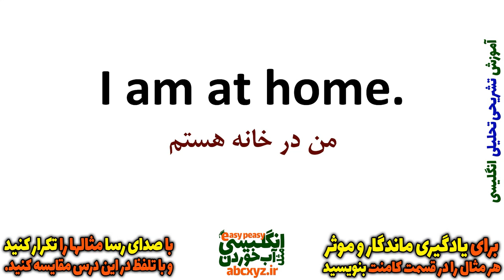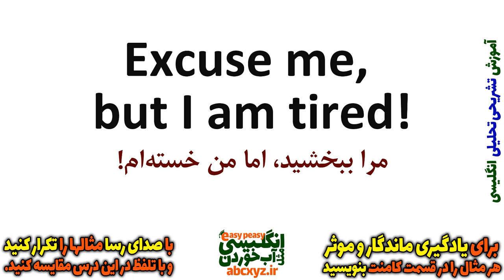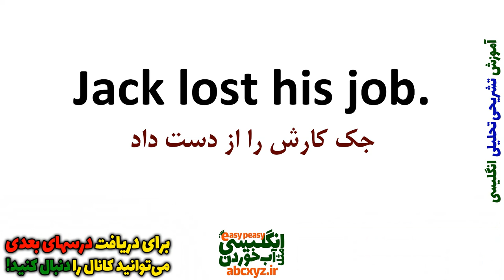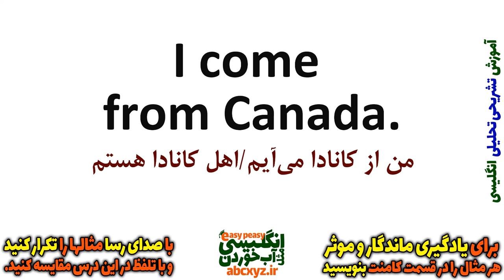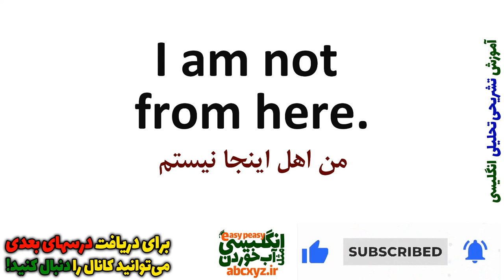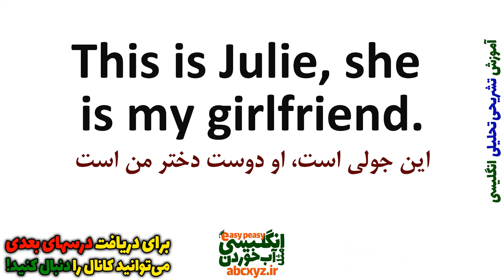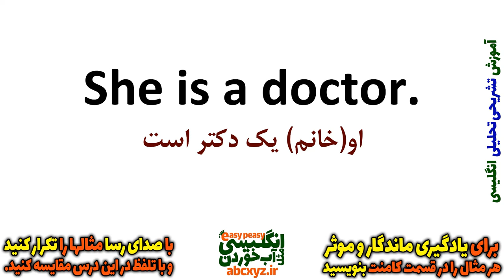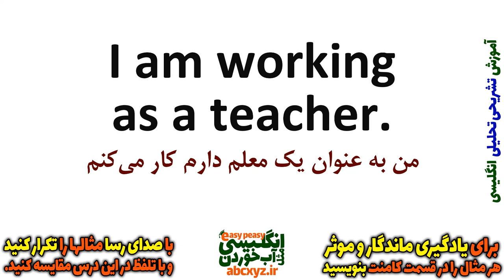یادگیری زبان انگلیسی - از مبتدی تا پیشرفته انگلیسی مثل آب خوردن درس 16